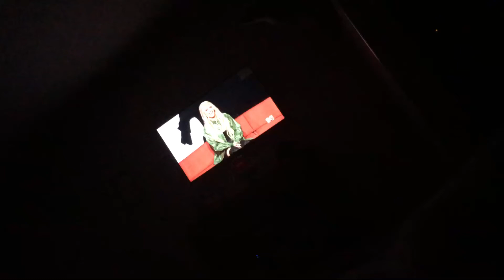I’m done. (December 25th, 2021)